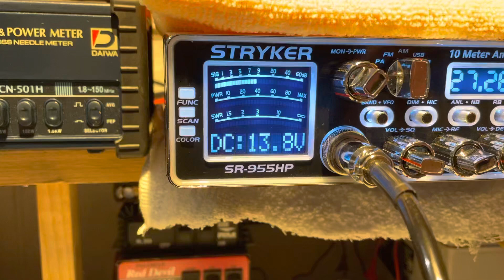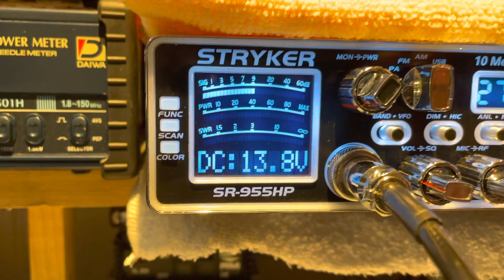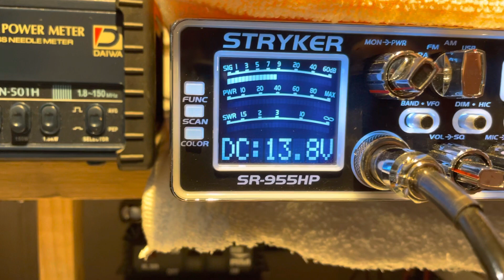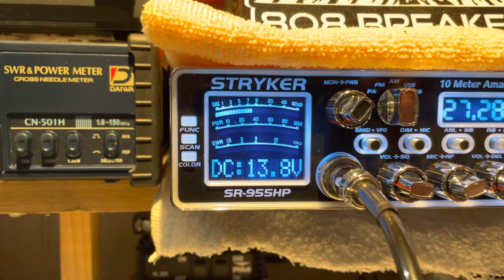127 Pistol Grip, NY. #2, NC. 500, ME. Deer Slayer, FLA. #1, MD. 87, VA. 808, CO.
CB DX skip fun